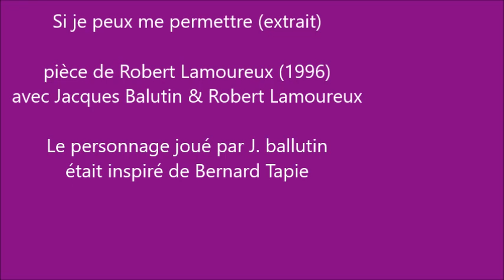ELLE VEUT QUE JE FASSE DES AFFAIRES SANS PIÈGES NI MAGOUILLES !!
Comment dit-on déjà... des affaires ??? un mot disparu du dictionnaire : "honnêtes"...
Extrait de la pièce de Robert Lamoureux "Si je peux me permettre". Une pièce excellente inspirée du personnage de Bernard Tapie avec une allusion au Crédit Lyonnais...